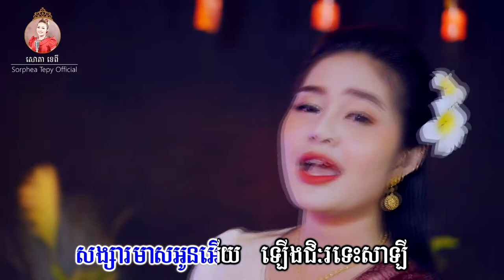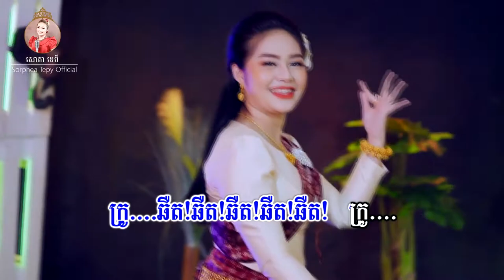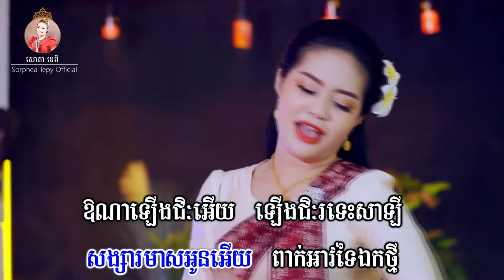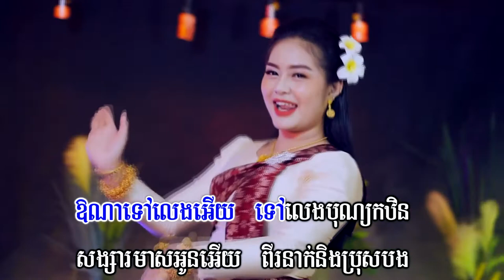អូនស្រណោះខែកត្តិក _ Music _ សោភាទេពី